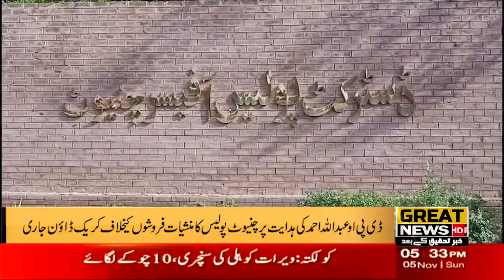Under the direction of DPO Abdullah Ahmed, Chiniot police crackdown on drug dealers is ongoing